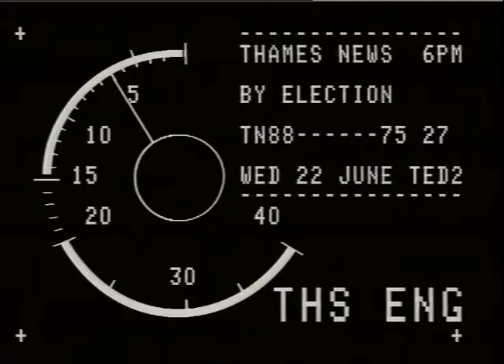HATTERSLEY, Roy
HATTERSLEY, Roy_x000D_
THAMES NEWS 22.6.88.THE WRIT FOR THE KENSINGTON BY-ELECTION HAS  BEEN MOVED